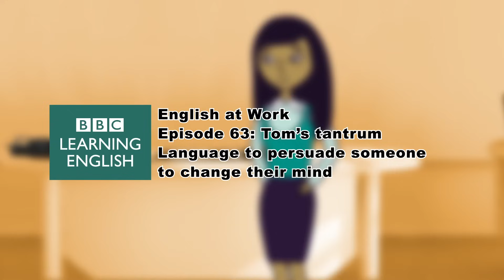BOX SET: English at Work - episodes 61-66. Learn English vocabulary and speaking for business!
Improve your business English vocabulary and listening with Anna, her boss Paul and her work colleagues, Denise and Tom. English at Work focuses on English communication in the office. This series will get you ready for your next job!

This is a programme from the BBC Learning English archive. It was first published on our website in 2012.